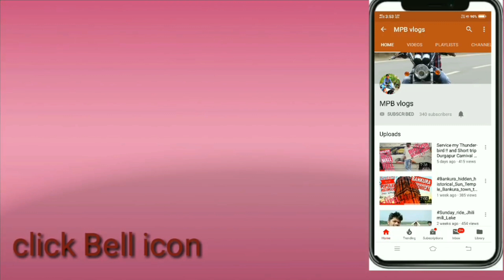BANKURA to MAITHON DAM in 1 HOUR || sunday ride || maithon dam jharkhand || mpb vlogs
Bankura to Maithon 93 km Road are very good
I visit Maithon 8:00 a.m. cl very good Vibe and weather the places very nice

My DSLR camera

mini tripod

Action Camera